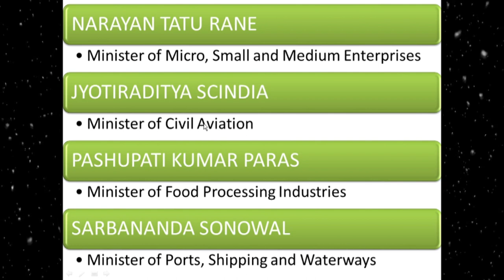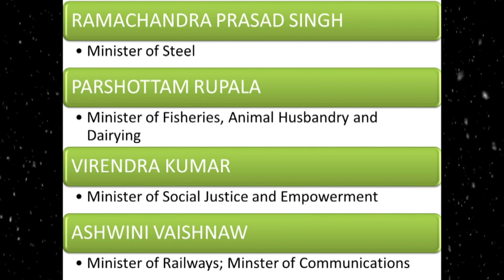New Cabinet Ministers of India | Shortcuts | Shyamala | PO | Canara Bank | Suresh IAS Academy